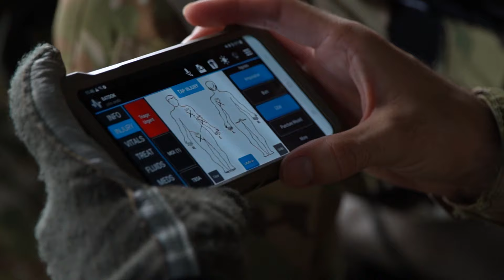They LITERALLY take care of Soldiers! | U.S. Army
CW2 Eric Lejeune, Charlie Company, 3rd Battalion, 25th Aviation Regiment describes his role as part of a medevac team.